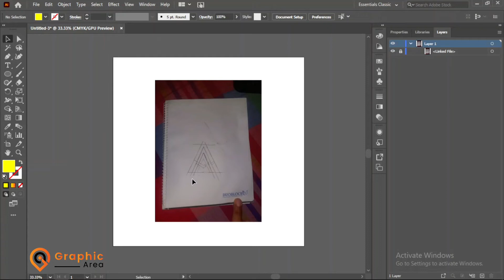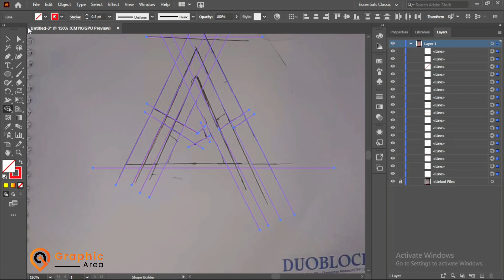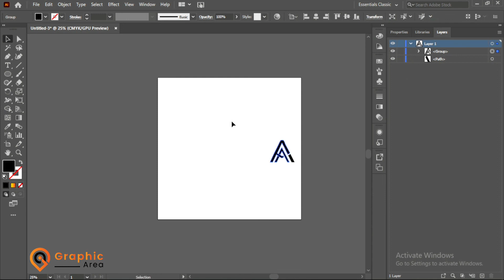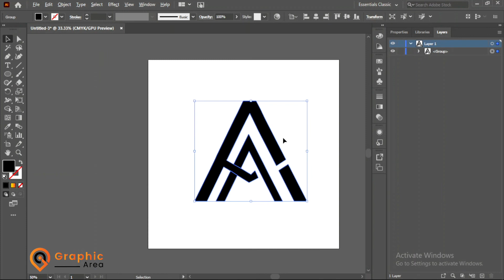Logo Design in adobe illustrator | How to Make letter A Logo | Graphic Design Tutorial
Guys, In this tutorial I have created an Elegant Letter A Logo design in Adobe Illustrator. Like this tutorial?

I hope today’s tutorial about Letter A Logo design in Illustrator will really help you out.